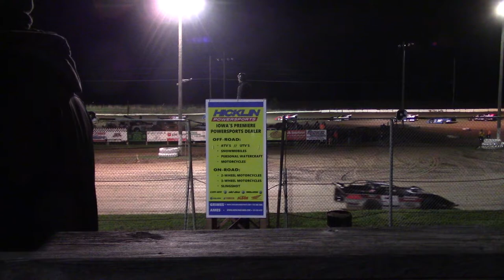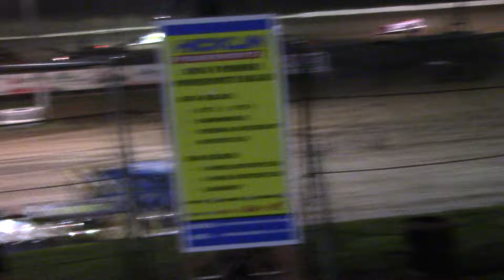SIS MLRA Late Model A Main pt 1 5/2/19